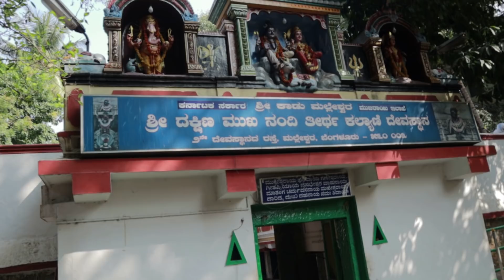MAHAVATAR BABAJI REVELATIONS - LATER A TEMPLE WAS DISCOVERED AND A CHILD WAS BORN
The revelations of the divinity are for the whole of Universe and the mankind can make use of it for helping the needy. Happiness blossoms when something unique is discovered or a new thing is achieved through a divine intervention. Man can achieve more by being impartial, selfless and by helping others.